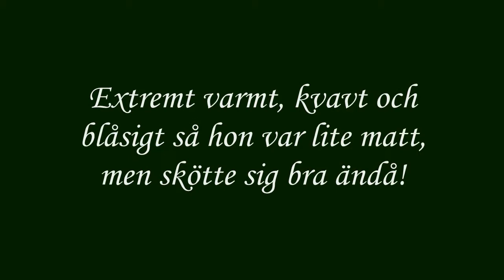Alice 11 juli 2010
OBS!! Ändra gärna till HD-kvalitet (720p)! Det var extremt varmt, kvavt och blåsigt så hon var lite matt, men skötte sig fint ändå! Detta är bara tredje gången som jag hoppar henne sen olyckan!